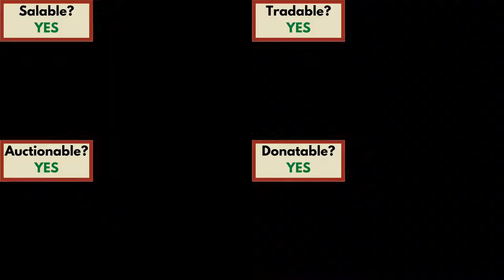Promising Axe Guide (Hypixel SkyBlock)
Showcase of the Promising Axe's properties and how to obtain it.